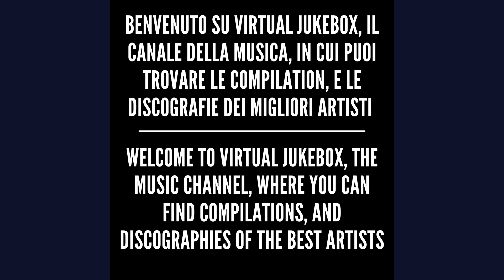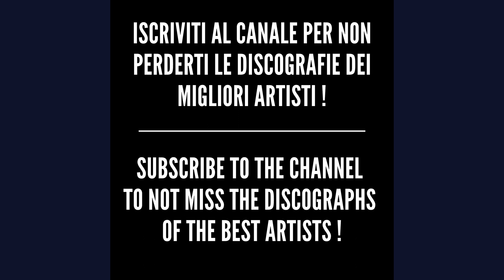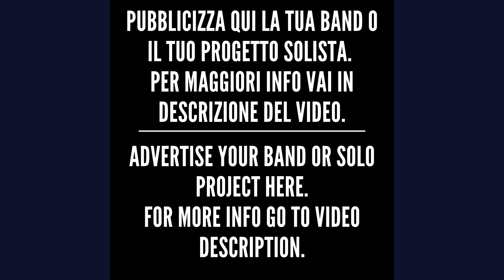Elisa - Eppure sentire (Live) - HQ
You can also advertise your band or solo project

making you increase views and subscibers organically.

*For more info write here*

*Testo/Text - Eppure sentire (Live)*

A un passo dal possibile
A un passo da te
Paura di decidere
Paura di me
Di tutto quello che non so
Di tutto quello che non ho
Eppure sentire
Nei fiori tra l'asfalto
Nei cieli di cobalto c'è (eppure sentire)
Eppure sentire
Nei sogni in fondo a un pianto
Nei giorni di silenzio c'è
Un senso di te, mmh
C'è un senso di te, mmh
Eppure sentire
Eppure sentire
Un senso di te (eppure sentire)
Un senso di te